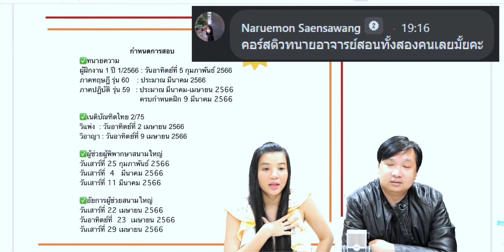คอร์สติวทนาย อาจารย์สอนทั้ง 2 คนเลยไหม?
📌อาจารย์เป้ และ อาจารย์ตูนสอนเนื้อหาส่วนไหนบ้าง...? แผนการสอนต่อจากนี้จะเป็นยังไง ในปี 69 จะเกิดอะไรขึ้น! อาจจะมีติวเตอร์คนใหม่ด้วย!📌

สอบถามข้อมูล หรือสมัครติว โทร.086-9875678
หรือ Line OA : @smartlawtutor